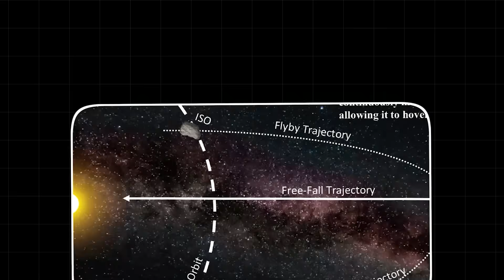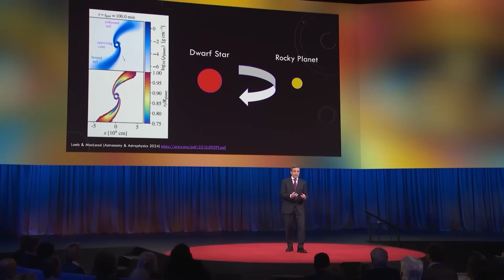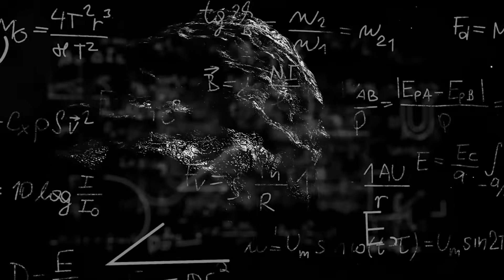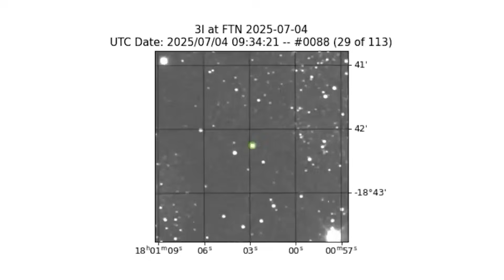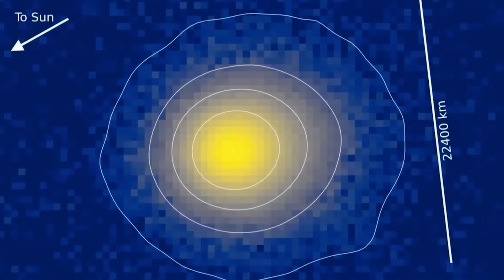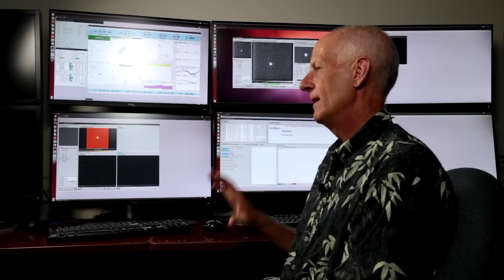NEW PHOTO of 3I/ATLAS Just SHOCKED the World — Scientists Have No Answers!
🌌 An object named 3I/ATLAS has just entered our solar system at over 130,000 miles per hour, and what scientists have found is unlike anything ever seen before. Its tail points toward the Sun instead of away, it appears to be accelerating under its own power, and its chemical makeup contains signs of refined metals—something nature shouldn’t be able to produce.

Harvard’s Avi Loeb and other experts are now asking the unthinkable:
👉 Is 3I/ATLAS a natural cosmic wanderer… or could it be alien technology?

In this video, we’ll uncover:

The bizarre physics-defying tail of 3I/ATLAS

The refined nickel and extreme CO₂ levels hidden in its chemistry

Why its perfectly aligned trajectory across the solar system is raising red flags

And whether this interstellar visitor is our first real sign of intelligent life beyond Earth

⚠️ What do you think — natural wonder or alien probe? Drop your theories in the comments below!